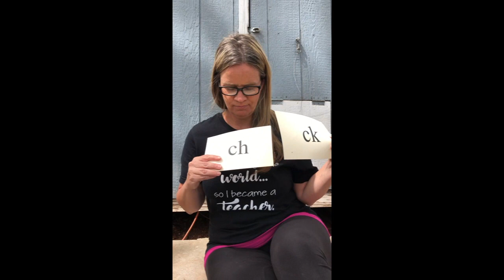Week 4 Rise and Shine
Let's kick off week 4 of distance learning! We hope you have a great week!